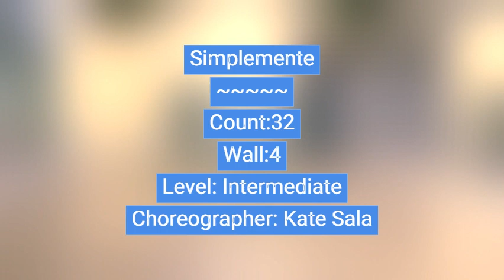line dance demo - Simplemente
"Simplemente"
Count:32
Wall:4
Level: Intermediate
Choreographer: Kate Sala